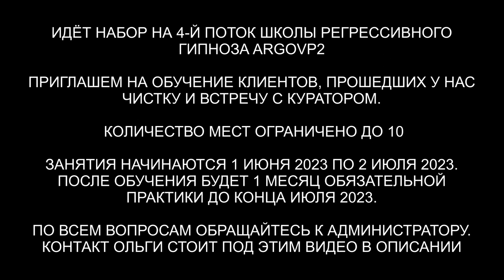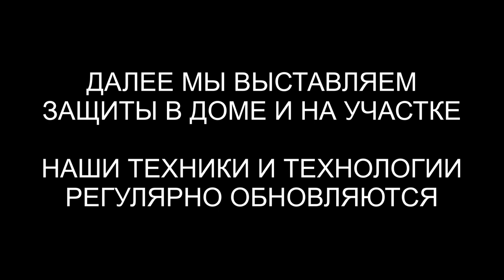Гуманоид с Ориона | Дракон | Инкуб | Бес | Чистка дома и собаки | ARGOVP2 регрессивный гипноз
✅ По вопросам сеансов - администратор Ольга Гуманоид с Ориона | Дракон | Инкуб | Бес | Чистка дома и собаки | ARGOVP2 регрессивный гипноз
00:00 Приветствуем Солвиту
01:12 Интерференты в биополе
02:15 Кто сколько находился в биополе
03:58 Реверс энергий
04:40 Гуманоид с Ориона
05:53 Арахноид снимает иголки
06:47 Синий Дракон и Инкуб снимают подключки
07:35 Бес снимает спирали
08:54 Эмоциональный фантом
09:35 Негативные чувства
10:42 Отправляем интерферентов в дом
11:12 Инкуб уходит
11:53 Ли на связи
12:35 Мы закончили чистку
13:22 Возвращаем тонкую копию в биоробот Душа
14:07 Чистка дома
14:25 Живой портал на стене
15:27 Уничтожаем портал
16:37 Синий Джин
18:17 Арахноид всё собрал
19:22 Слово Синего дракона
19:54 Черт собирает всё своё
20:45 Собака Тифани
23:03 Бес рассказывает про сущ которую удалили
25:06 Закрываем порталы
27:30 Отдаем шар с негативом Бесу
28:35 Чистка земельного участка
29:05 Неупокоенная Душа
30:21 Открываем портал в чистилище
30:55 Большой Арахноид
31:39 Демон собирает всё своё
32:27 Два портала закрываем
33:56 Отдаем Демону негатив